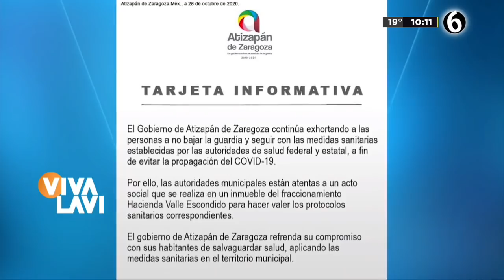¡Le cancelan la boda a Ninel Conde! | Vivalavi